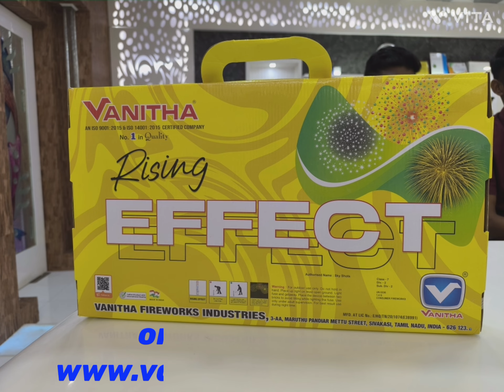24 June 2024